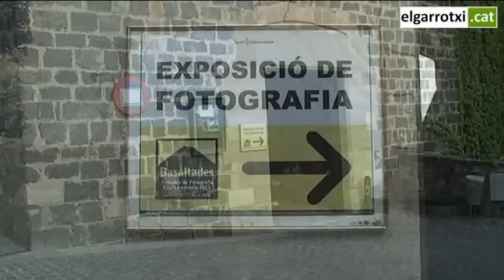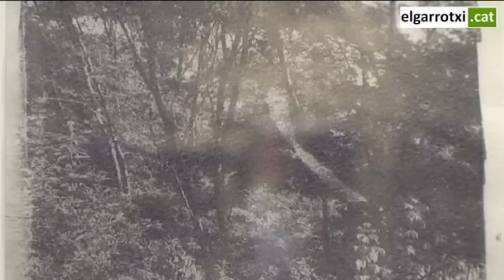Basaltades 3r Cicle a Castellfollit de la Roca